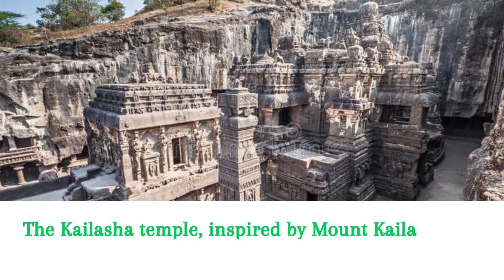Hindu Temples_ Ellora Caves an iconic symbol of Indian architecture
Ellora is a UNESCO World Heritage Site located in the Aurangabad district of Maharashtra, India. It is one of the largest rock-cut Hindu temple cave complexes in the world. There are over 100 caves at the site, all excavated from the basalt cliffs in the Charanandri Hills.